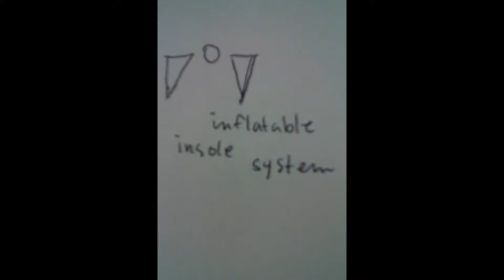adidas vs inflatable insole system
see the future today ( inflatable insole system ) it is an out sole system as well on your feet tomorrow